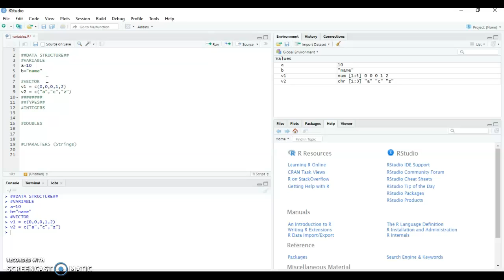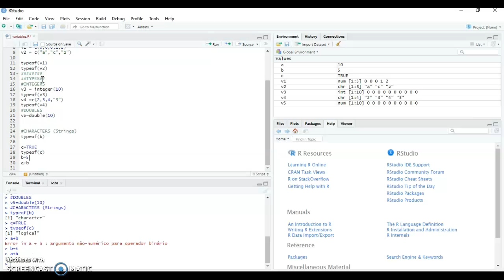Simple data structures and data types - Rstudio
A little introduction to the R data structures and data types.